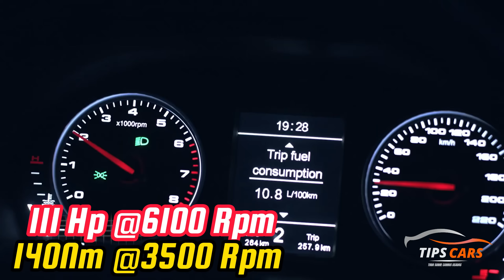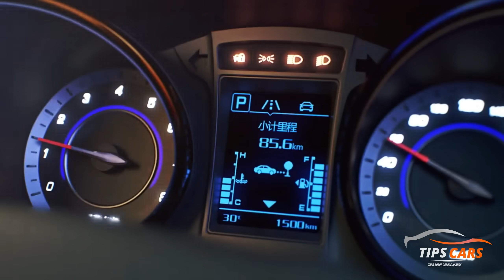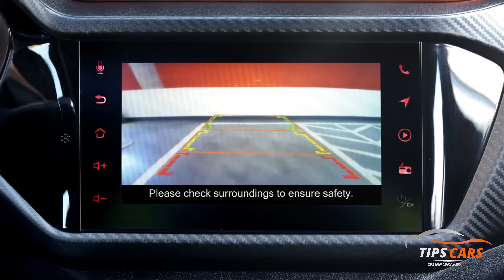✅Los 5 mejores SUV económicos, fiables y baratos para 2023 🔥🆗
Estas sin 5 SUV económicas, fiables y baratas con las siguientes características
mínimo modelo 2016
valor máximo 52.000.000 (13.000 dólares)
económicas y consumo y mantener

0:00 Inicio
0:40 agradecimiento a los patrocinadores del canal
1:05 Suzuki S cross 2017
3:59 Renault Duster 2018
7:18 Jac S2 luxury 2019
10:55 Changan CS15 20
13:41 Chery Tiggo 2 2020

Suzuki scross 2017

• Tipo: M16A
• DOHC MPFI
• Cilindrada: 1.598 cc
• Número de cilindros: 4
• Número de válvulas: 16
• Potencia máxima: 118 caballos de fuerza a 6.000 rpm
• Torque máximo: 156 Nm a 4.400 rpm
• Trans,misión mecánica de 5 velocidades
Dimensiones
• Largo: 4.300 mm
• Ancho: 1.780 mm
• Alto: 1.580 mm
• Distancia entre ejes: 2.600 mm
• Altura al piso 18. cm -22 cm
• Capacidad del baúl: 430 litros
• Peso 1280 kg
Frenos de discos + abs +ebd
2 bolsas de aire
Relación peso potencia es : 10.5kg/hp
Consumo 36-42 km/g ciudad  50-60 km/g carretera
Impuestos 570 mil
Soat 872.000
Llantas 650.000
Cambios de aceite 260.000

Jac s2 luxury 2019
• Tipo: Greenjet 1.5L,  DOHC VVT

• 4 cilindros,

• 16 válvulas

• Potencia máxima: 111 caballos de fuerza a 6.100 rpm

• Torque máximo: 140 Nm a 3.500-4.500 rpm

• Transmisión mecánica 5 velocidades y automática cvt
Dimensiones
• Largo: 4.135 mm
• Ancho: 1.750 mm
• Alto: 1.550 mm
• Distancia entre ejes: 2.490 mm
• Altura al piso 16 cm
• Capacidad del baúl: 465 litros
• Diámetro de giro: 10,2 metros
Peso:1.120 kg
Peso potencia 10 km/hp
Tipo de dirección:
Electro asistida
Bolsas de aire: 2
Frenos ABS con EBD +Control de estabilidad (ESP) + Control de tracción (TCS)
Consumo 36-40 km/g  50-58 km/g
Impuestos 570 mil
Soat 730.000
Llantas 650.000
Cambios de aceite 230.000

Renault Duster 1.6 2018
Motor
• Tipo: K4M
• Cilindrada: 1.598 cc
• Potencia máxima: 105 caballos de fuerza a 5.750 rpm
• Torque máximo: 148 Nm a 4.000 rpm
Dimensiones
• Largo: 4.310 mm
• Ancho: 1.800 mm
• Alto: 1.690 mm
• Distancia entre ejes: 2.673 mm
• Capacidad del baúl: 475 litros
• Altura al piso: 210 mm
• Diámetro de giro: 11,0 metros
• Peso:1.200 kg
Relación peso potencia 11.4 kg/hp
Consumo 35-38 km ciudad , Carreta 45-50 km galon
2 bolsas de aire, frenos abs, frenos de disco y tambor
Impuestos 620 mil
Soat 872.000
Llantas 650.000

Changan cs15 2019
• Motor: 1.5L, 4 cilindros, 16 válvulas DOHC VVT
• ilindrada: 1.497 cc
• Potencia máxima: 95 caballos de fuerza a 6.100 rpm
• Torque máximo: 137 Nm a 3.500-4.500 rpm
• Transmisión mecánica 5 vel
• Dimensiones:
o Largo: 4.100 mm
o Ancho: 1.740 mm
o Alto: 1.635 mm
o Distancia entre ejes: 2.490 mm
o Capacidad del baúl: 465 litros
• Altura al piso: 160 mm
• Peso: 1.210 kg
• Dirección electroasistida
o Relación peso potencia 12.2 kg/hp
o Consumo ciudad 38-42 km/g   carretera 50-5 km/g
• Bolsas de aire 4 + abs+ebs+ asistencia de frenado+control de estabilidad+asistente de arranque en pendientes

Impuestos 570 mil
Soat 730.000
Llantas 650.000

Chery tigo 2 2020
Motor: Acteco 1,5 litros, 16 válvulas VVT
Potencia: 105 caballos @ 6.000 rpm
Torque: 135 Nm @ 2.750 rpm
Tansmision mecánica 5 velocidades
Dirección hidrualica
• Largo total: 4,20 metros
• Ancho total: 1,76 metros
• Altura total: 1,57 metros
• Distancia entre ejes: 2,55 metros
• Capacidad del baúl: 341 litros
• Altura al piso 18.6
2 bolsas de aire, Frenos de disco abs + ebs + sistema de arranque en pendiente+ control de traccion
Impuestos 570 mil
Soat 730.000
Llantas 650.000